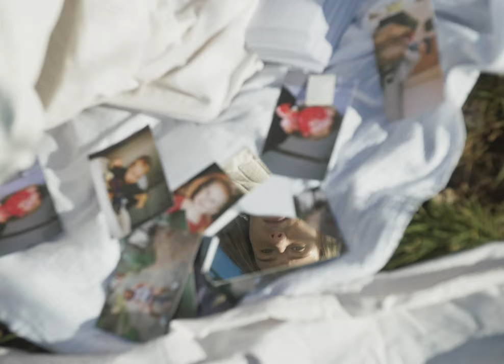Anna Vaverková - Polepšovna (official music video)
In full process of recording my sophomore album.
👉 If you'd like to be a part of it, I'd be forever grateful if you'd like to contribute in my Kickstarter campaign so I can cover the recording artists, mixing, mastering, visuals and artworks:

the title single of the debut album "Pozdravy z Polepšovny"
released on 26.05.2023 under Kabinet Records

Video by Táňa Lvovská and Jan Vališ

lyrics:
Některý věci už nejdou jen tak změnit
Nepřemejšlej o nich nějak víc
Zní tak lehce když to řekneš ty

Uuuuuuuu
Uuuuuuuu
Uuuuuuuuuuu

“Polepši se”, když odcházím
Mám snad jít do polepšovny?
Polepši se, já odcházím,
Pošleš mi pozdravy do polepšovny?

Uuuuuuuuuu
Uuuuuuuuuu

Ostatních problémy
Dělat chyby
Je normální
Ale pro nás to prej neplatí

Uuuuuuuuu
Uuuuuuuuuu
Všechno to zní hezky když to řekneš ty
Uuuuuuuuu
Uuuuuuuuu
Posílám pozdravy